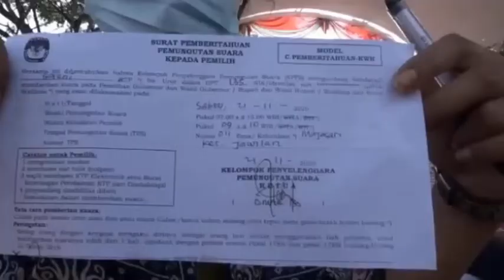Pilkada 2022 Ditiadakan TRIK JITU Ganjal Anies Baswedan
Sejumlah partai sudah bersikap soal Pilkada 2022 dan Pilkada 2023. Misal, Partai Keadilan Sejahtera (PKS) yang setuju Pilkada 2022 dan Pilkada 2023 tetap digelar. Hal ini agar pemerintah daerah (pemda) yang masa jabatan pimpinannya berakhir pada tahun 2022 dan 2023